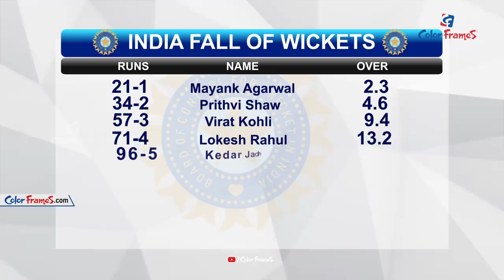IND vs NZ ODI 2020 | Tom Latham : We Will Finish The India Series With 3 -0 | Color Frames